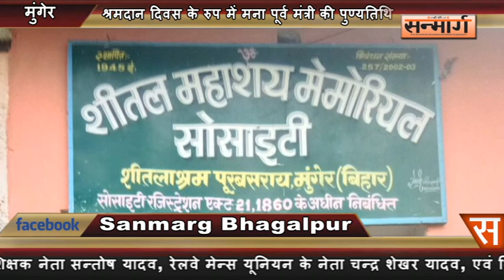श्रमदान दिवस के रुप में मना पूर्व मंत्री की पुण्यतिथि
मुंगेर : शहर के यादव छात्रावास में मुंगेर के पूर्व सांसद सह भारत सरकार के पूर्व केन्द्रीय मंत्री स्व.डी पी यादव की पुण्य तिथि को श्रमदान दिवस के रूप में मनाया गया। इस अवसर पर संस्था के महामंत्री जलधर प्रसाद यादव, कार्यकारी महामंत्री मनीष यादव, कार्यकारिणी सदस्य दिनेश यादव, शिक्षक नेता सन्तोष यादव, रेलवे मेन्स यूनियन के नेता चन्द्र शेखर यादव, एवं शिक्षक प्रशांत कुमार सहित छात्रावास के छात्रों ने सर्व प्रथम डी पी यादव जी के तैल चित्र पर पुष्पांजलि के बाद छात्रावास की सफाई में श्रमदान दिया।  सन्मार्ग के लिए मुंगेर से अबोध ठाकुर की रिपोर्ट